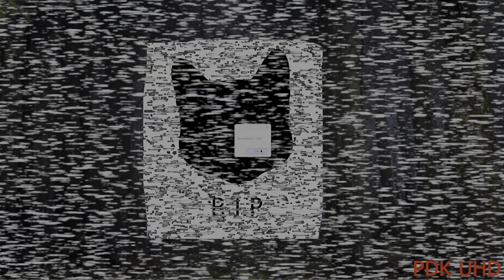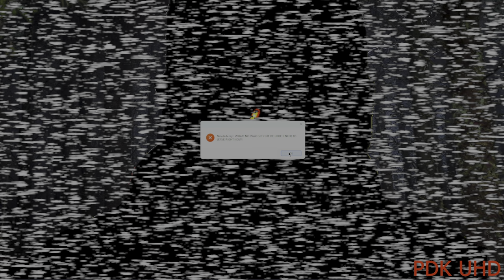HunterOtto Kill A Cat A Preview from HunterOttoReturns.exe (Nicoladerey Edition)